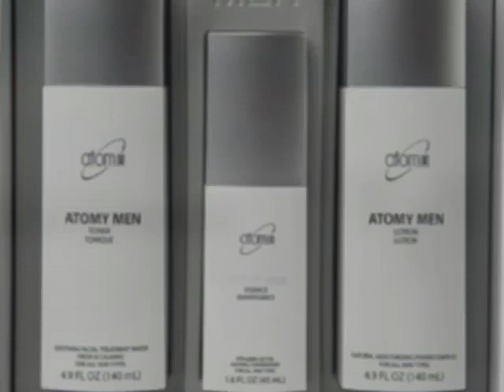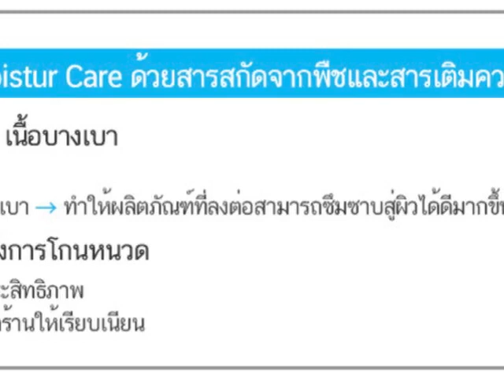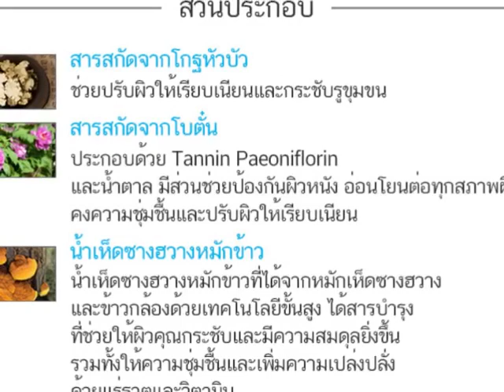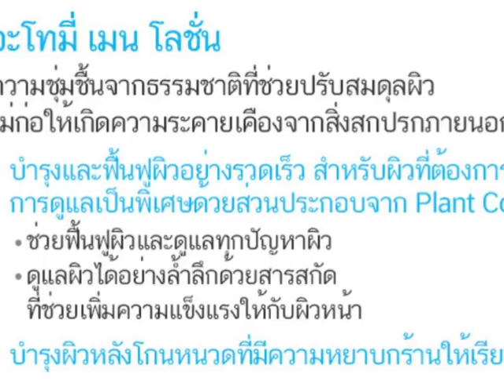วันนี้แนะนำ อะโทมี่ เมน สำหรับ คุณผู้ชายยุคใหม่ ที่หันมาดูแล ผิวพรรณ ค่ะ ราคา ถูก จากเกาหลี แนะนำ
วันนี้แนะนำ อะโทมี่ เมน
สำหรับ คุณผู้ชายยุคใหม่
ที่หันมาดูแล ผิวพรรณ ค่ะ

สนใจสมัครสมาชิก หรือ ลองสินค้า
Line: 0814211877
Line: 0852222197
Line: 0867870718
Line: iyawat777
Line: Kidzawear
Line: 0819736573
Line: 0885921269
Line: smile_is_joy